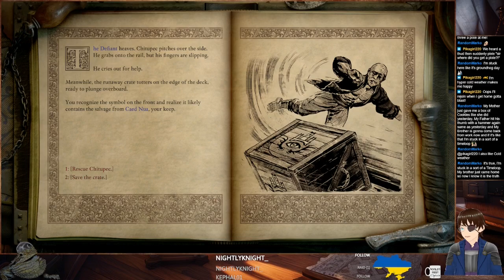Showcase Sunday #104 Pillars of Eternity 2 Deadfire, Planescape Torment, Plants vs Zombies